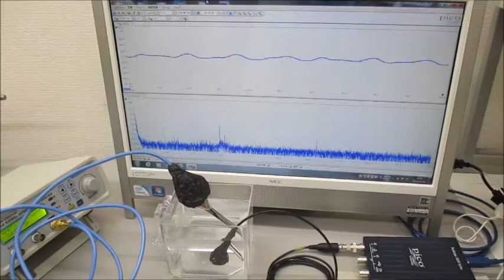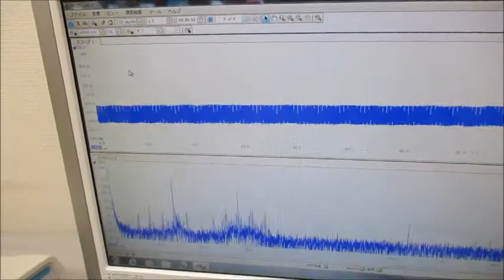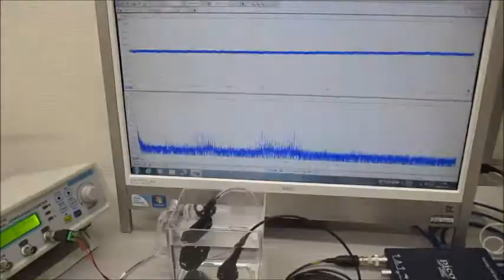超音波プローブ（発振型、測定型、共振型、非線形型）の製造技術